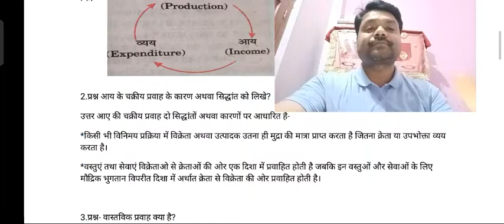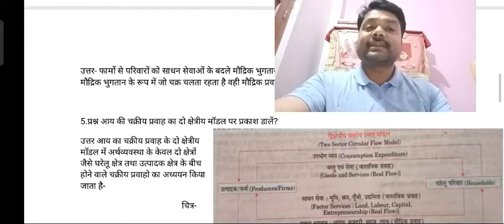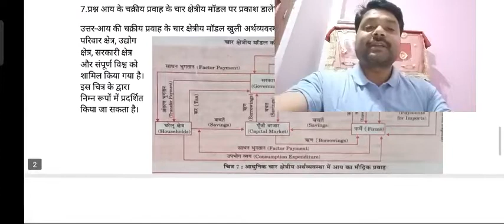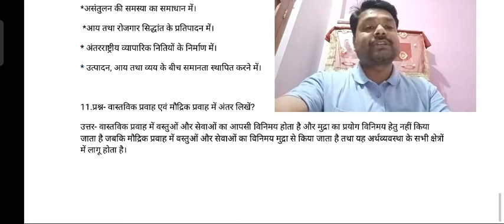Economics Ch-16/अर्थशास्त्र पाठ-16